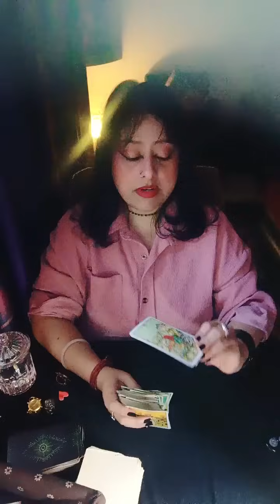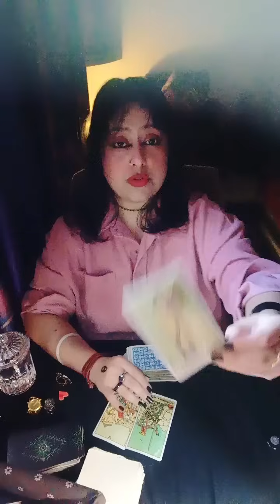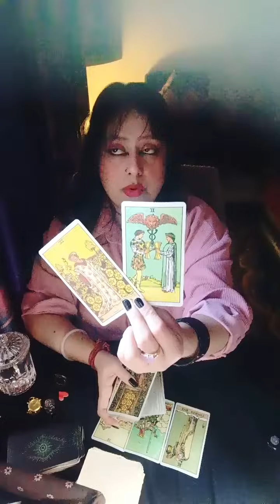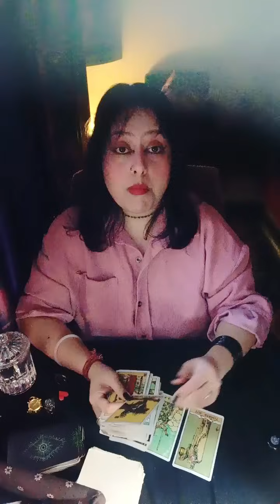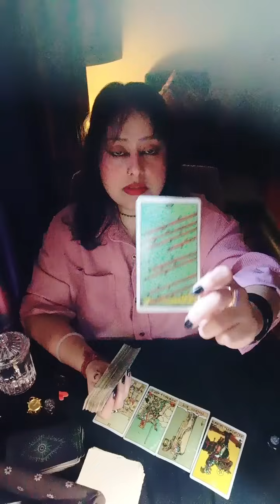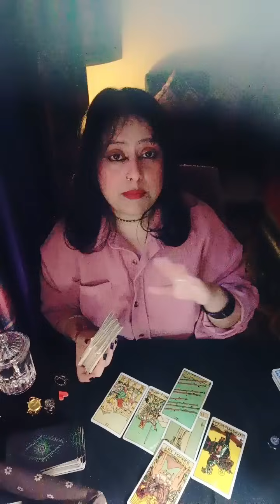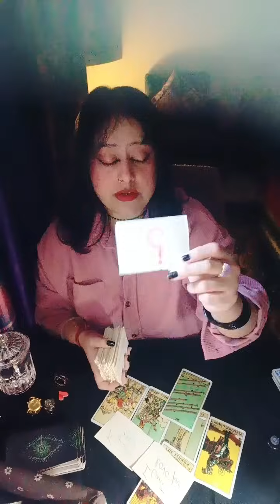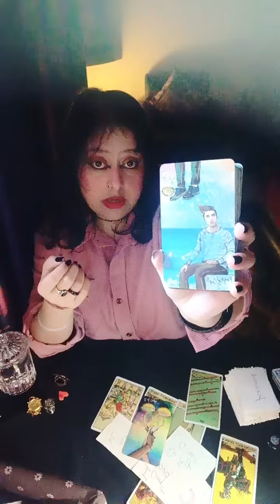Aquarius♒~❤️Baby Let me Love You❓ Declaration ❤️ Their search is over 🔎Back to you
HELLO WISHERS

MAINTAIN THAT.

WELCOME TO YOUR👹Aquarius♒~❤️Baby Let me Love You❓ Declaration ❤️ Their search is over 🔎Back to you🧿🦋(HEART READING)"💞✨~🥁🌹twin flames, soul mates,🌹 connections🔮💓♥️ TIMELESS READING"(TWINFLAMES,SOULMATES,CONNECTIONS,DREAMZ,PASSION READING)